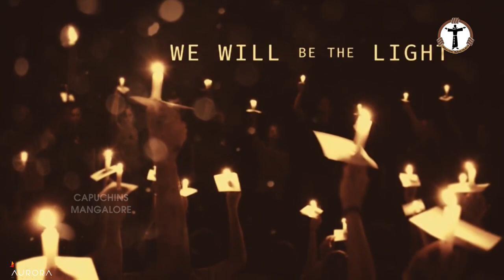Daya Special School, Laila, Belthangadi | Capuchin Krishik Seva Kendra (R)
Bank Details : Daya Special Children School
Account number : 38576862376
State Bank of India, IFS Code : SBIN0003356
Shree Kshetra Complex, Belthangady.